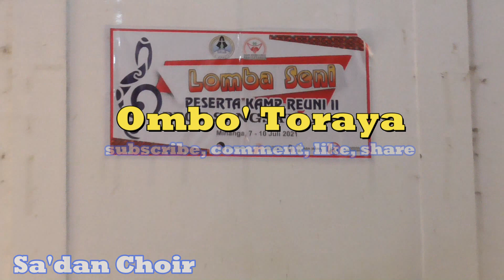Mars PPGT (Sa'dan Choir)